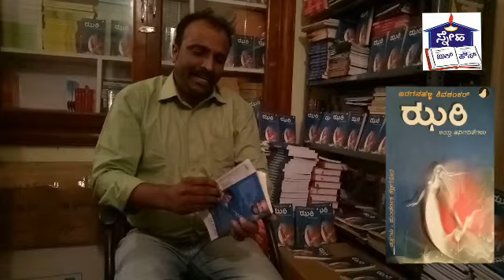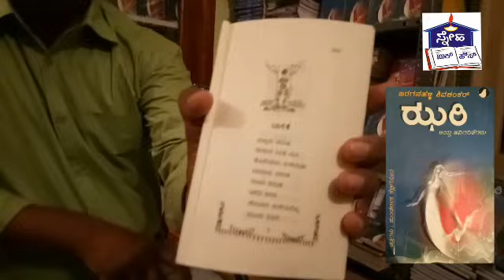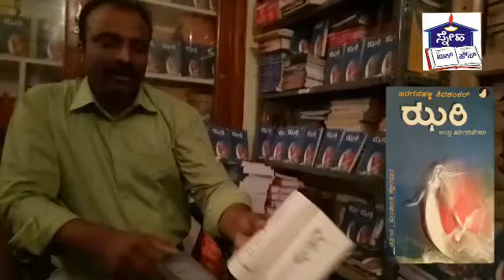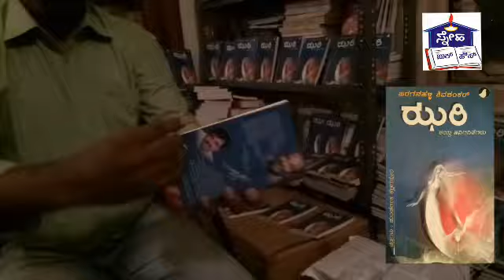ಜರಗನಹಳ್ಳಿ ಶಿವಶಂಕರ್ ರವರ "ಝರಿ" ಪುಸ್ತಕ ಪರಿಚಯ | Jaraganahalli Shivashankar | Sneha book house